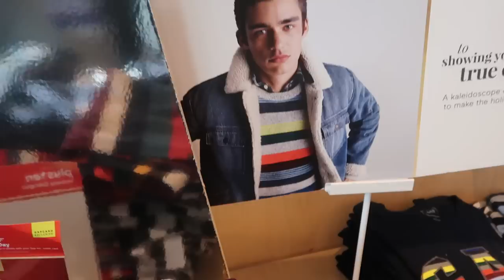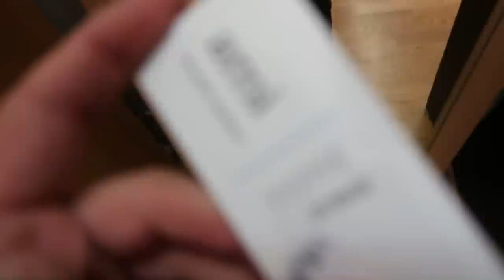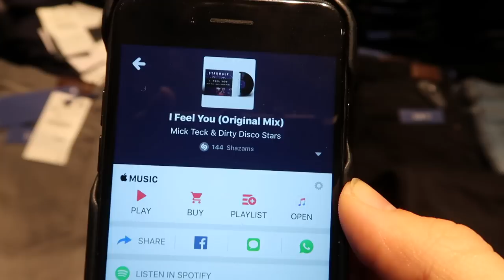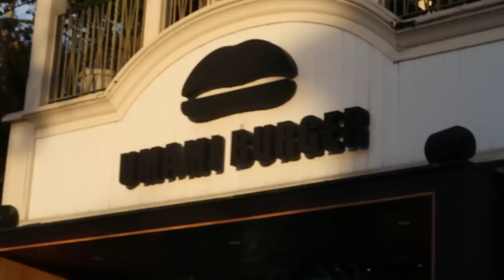Vlogmas 2 Holiday Shopping Guide 2017 aka stuff i want so get it for me jk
✘ M U S I C  I N S T A G R A M

About Neemzzz:

YouTuber, Mens Lifestyle, Fashion and Music
 Based in Los Angeles. Neemzzz offers
informative, educational, and fun
vlogs,tutorials as well as mens products,
hair styling advice, and men's fashion tips on
personal style.Also singer songwriter